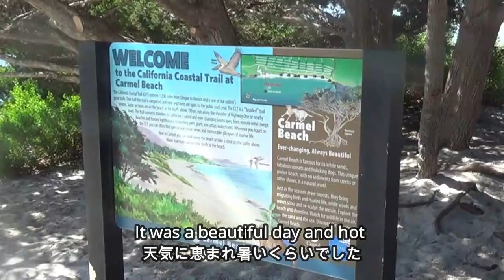Monterey beach in California / 柴犬２頭と海へ！カリフォルニアのモントレービーチに行きました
It was beautiful beach !  Sakura & Maro enjoyed on the beach / 柴犬２頭と海に行ってきました。